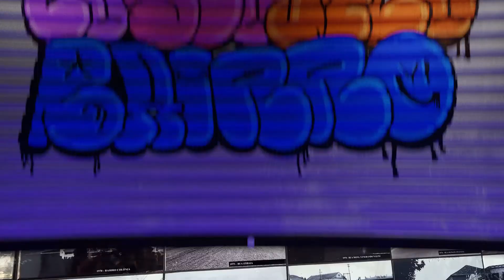EuSouMeuBairro : Jardim Tamoio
EU SOU MEU BAIRRO 🏘️  Quem aí mora no Jardim Tamoio? O bairro une desenvolvido comercialmente com a receptividade e qualidade de vida do interior. Vem saber mais sobre esse bairro com a gente! ⤵️